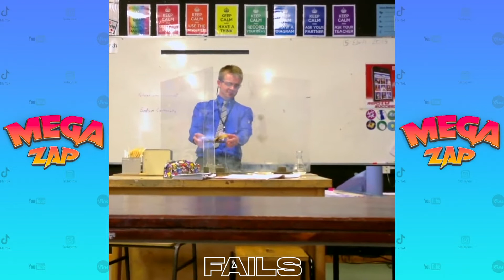TRY NOT TO LAUGH - Funny Viral Videos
Megazap brings you the best funny videos from around the internet! We showcase a variety of videos such as Tik Toks, Try Not To Laugh Challenges, Fails, Animals and your favorite creators!